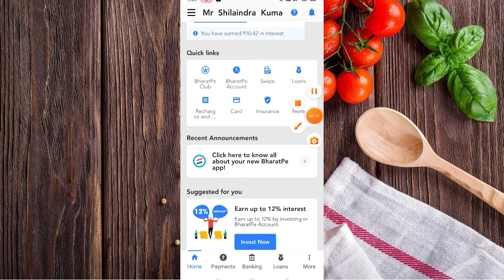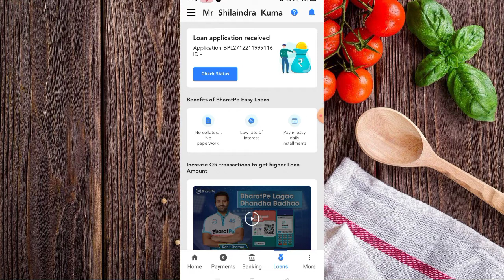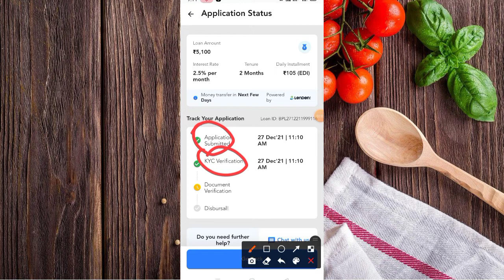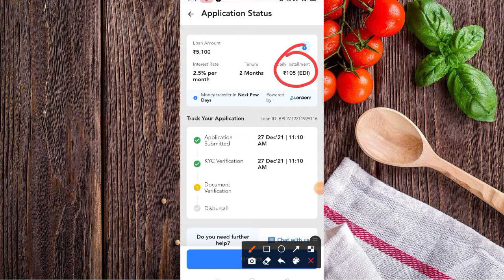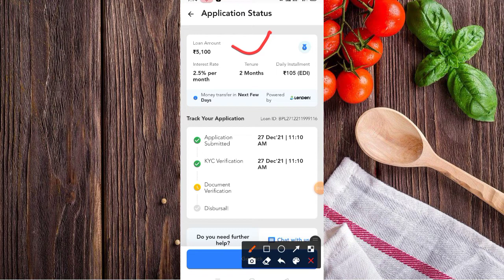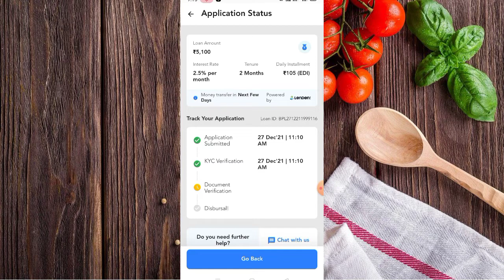Bharatpe Loan बैंक अकाउंट में क्यों नहीं आ रहा भाई मेरी तरह आप भी गलती मत करना यार बर्बाद हो जाओगे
महत्वपूर्ण जानकारी..

aadhar card se loan kaise le in hindi, instant loan without documen